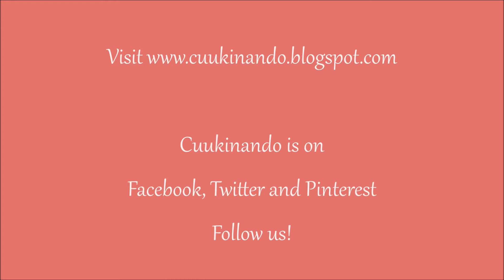Berries and cookies shortcake dessert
How to make an easy cookies and berries dessert. We have used blueberries, blackberries, and raspberries, as well as shortbread and whipping cream.

It is a beautiful and yummy dessert very easy to make at home.

Just follow us and don't miss our videos!